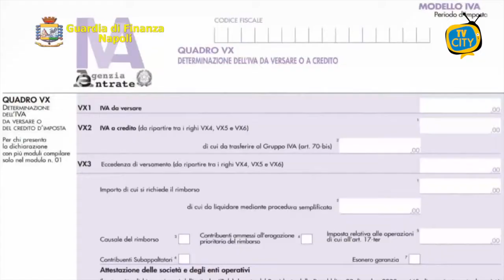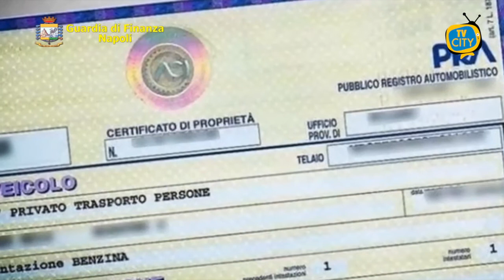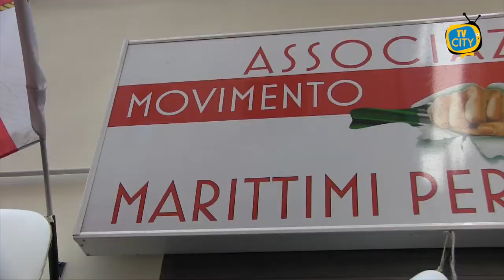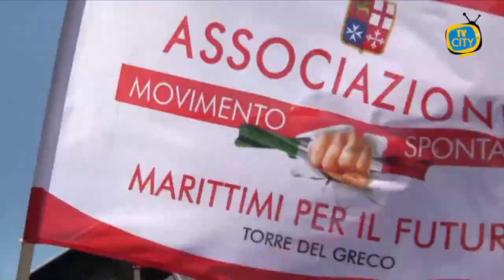TG del 14-05-2021: l'informazione quotidiana di TVCITY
In apertura l’emergenza sanitaria. Dati in calo in tutto il Paese, con la Campania che resta anche in questa settimana in zona gialla.

Numeri che lasciano ben sperare anche i cittadini di Torre del Greco che, raggiunti questa mattina dalle nostre telecamere, guardano le vacanze estive come occasione per rilanciare il turismo made in Italy.

Spazio alla cronaca con l’operazione della Guardia di Finanza. Un sequestro di oltre 7 milioni di euro a carico di tre società, due imprenditori coinvolti in un complesso sistema di frode fiscale.

Riprendono i corsi di nuoto e voga per i marittimi. Ne abbiamo parlato con Vincenzo Accardo, presidente di Marittimi per il futuro.

"La Regione inserisca Torre del Greco in zona economica speciale". L’appello lanciato dal deputato del Movimento 5 Stelle, Luigi Gallo, intervenuto nel corso della cerimonia di consegna delle borse di studio ‘Giuseppe D’Amato’ agli alunni del Nautico.

Passeggiata Porto Scala ancora nel degrado, dopo denunce e segnalazioni. Siamo stati in zona con le nostre telecamere.